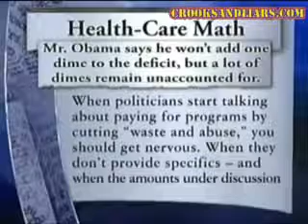Howard Dean: $ Not Being Taken from Seniors, but from Insurance Companies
(By Heather, ) God we need about a hundred more Howard Deans out there to put a stop to the Republican fear mongering. When Newt Gingrich tries to say that getting the waste out of Medicare Advanatage that is a giveaway to the private insurance companies is taking something away from seniors, Dean straightens him out and tells him no, it's taking away from the insurance companies that are ripping us off.